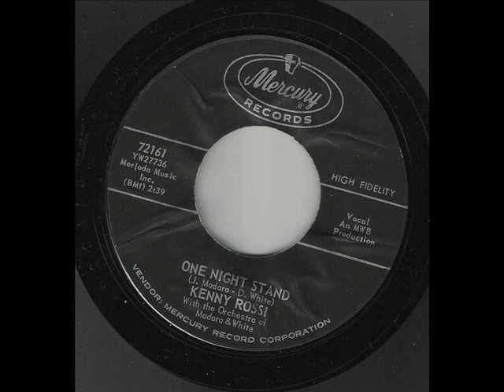KENNY ROSSI ONE NIGHT STAND